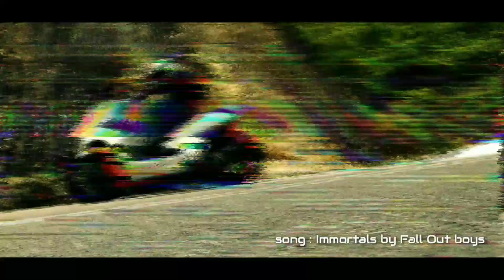Silent riding on covid-19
Hai ketemu lagi nih dengan uda dhany
Hmmm
Udah lumayan juga ya gak updet video
Covid19 bener2 merusak suasana dan kebiasaan..

Cepatlah hai wabah berlalu
Cepatlah sembuh bumi ku..!

Kami sudah rinduu sunmori, kami rindu riding dan touring lagi...